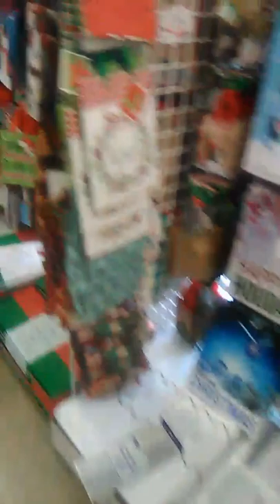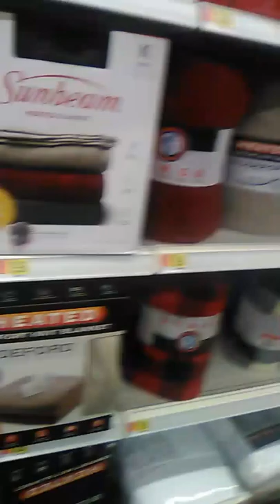Daily vlogs E28 Shopping l Bowling l Snow Soveling